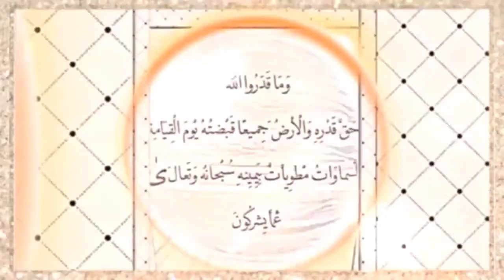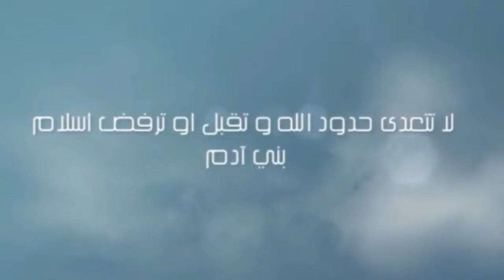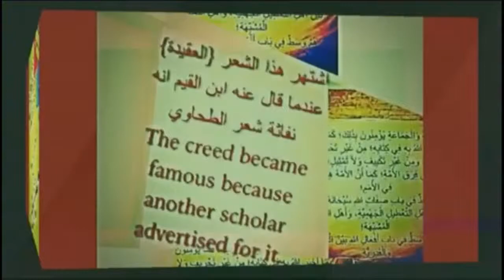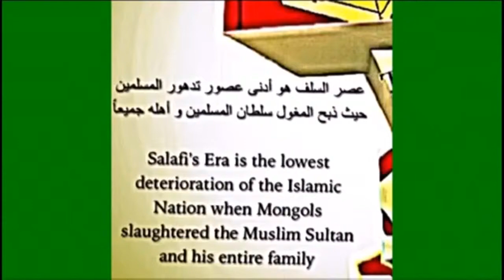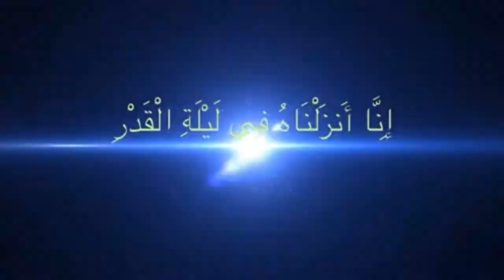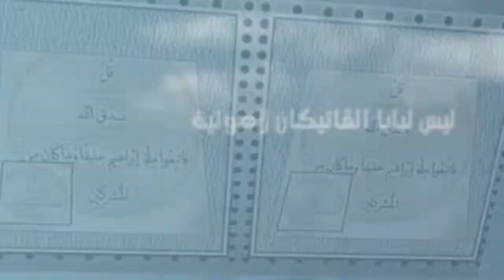هل تعرف قدر الانسان في العقيدة‎.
.علم اللاهوت آلاسلامي و علم الناسوت
اسرار الأوثان الاسلامية (idols) ينكرها المسلمون
الاعتراف بإسلام من شهد انه لا اله الا الله ليس خيارا. لاهوتية بعض الأئمة و تكفيرهم للمسلمين مرفوضة. الشيخ الفتان الخباص الوقاع لا مكان له بيننا